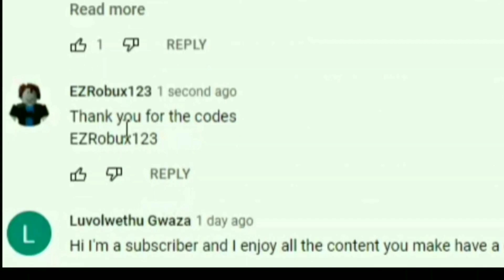SLAYERS UNLEASHED NEW *MONDAY CODES* (DAY 1) 2021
Tittle : SLAYERS UNLEASHED NEW *MONDAY CODES* (DAY 1) 2021|ALL NEW *CODES* FOR SLAYERS UNLEASHED

Hello everyone :)
The owner of slayers unleashed announced that we will get 10 codes every day starts this Monday and end on Friday :D

Tittle : SLAYERS UNLEASHED *NEW* CODES 2021|NEW *CODES* FOR SLAYERS UNLEASHED

CODES FOR SLAYERS UNLEASHED
NEW CODES FOR SLAYERS UNLEASHED
NEW CODES FOR SLAYERS UNLEASHED 2021
SLAYERS UNLEASHED CODES